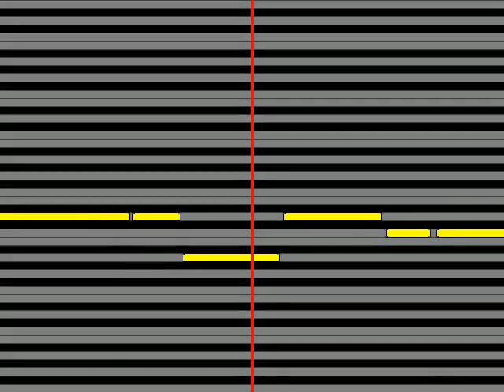【ガイドメロディ】 五木ひろし 時は流れて…